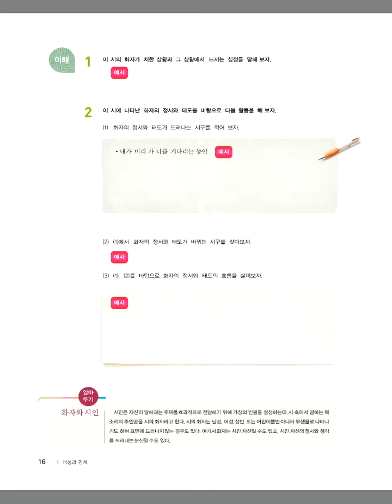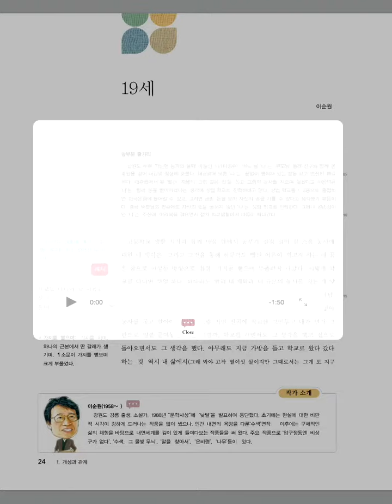디지털교과서 고등학교 "국어 (Korean Literature)" - OrangeDigit (EPUB3)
본 콘텐츠는 해냄에듀에서 제작한 고등학교 수업 교과서 입니다. 작가 소개영상과 영상시 등의 풍부한 멀티미디어 자료들을 연동한 것이 특징 입니다. 타이틀과 교사전용

각주에는 자동 인터렉션이 적용되었습니다. 해냄에듀의 국어교과서는 오렌지디지트의 퍼블리싱박스(Publishing BOX)를 통해 제작이 되었습니다.

오렌지디지트는 인터렉티브 디지털 콘텐츠 및 전자책 전문 개발사입니다.

“ViewPorter®”의 공급과 디지털 퍼블리싱 서비스를 사업 영역으로 하고 있습니다.

저희 서비스 영역은 다음과 같습니다.

기업 : 기업사보, 전자음반, 매뉴얼 등

단체 : 단체 발행물, 광고 콘텐츠

교육 : 디지털교과서 제작, 교수법

글로벌 : 멀티미디어 콘텐츠 판매